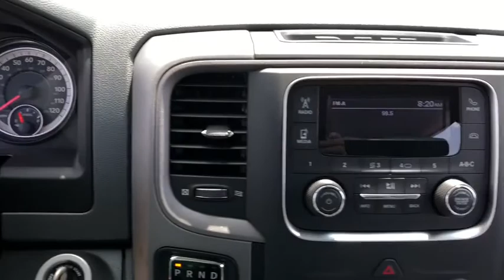2018 Ram 1500 Lansing, Matteson, Chicagoland, Northwest Indiana, Tinley Park, IL D180851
Bright White Clearcoat N 2018 Ram 1500 available in Lansing, Illinois at Napleton River Oaks Chrysler Jeep Dodge Ram. Servicing the Matteson, Chicagoland, Northwest Indiana, Tinley Park, IL area.

2018 Ram 1500 Tradesman 4WD Bright White Clearcoat EcoDiesel 3.0L V6 ABS brakes, Electronic Stability Control, Heated door mirrors, Low tire pressure warning, Traction control.br8-Speed Automaticbr$10,221 off MSRP! 27/19 Highway/City MPG 19/27mpg Price excludes tax, title, license, doc fee and dealer installed accessories. Price includes: $1,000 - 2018 Memorial Day Retail Bonus Cash 28HJY. Exp. 05/31/2018, $1,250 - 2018 Non-Prime Retail Bonus Cash **CJ1V (exclu MA). Exp. 05/31/2018, $500 - Midwest 2018 Bonus Cash MWCJA. Exp. 05/31/2018, $3,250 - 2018 GL-MW Retail Consumer Cash **CJ1. Exp. 05/31/2018, $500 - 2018 Chrysler Capital 2018 Bonus Cash MWCJ5. Exp. 05/31/2018, $1,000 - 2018 RAM LD Diesel Bonus Cash 28HJQ. Exp. 05/31/2018